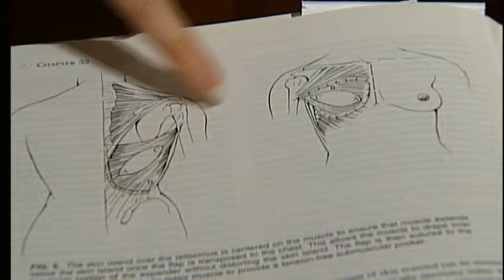Doctor shares experience with breast cancer to help patients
October is Breast Cancer Awareness Month, and a local doctor is sharing her personal experience with the illness to make sure her patients are presented with all the facts.